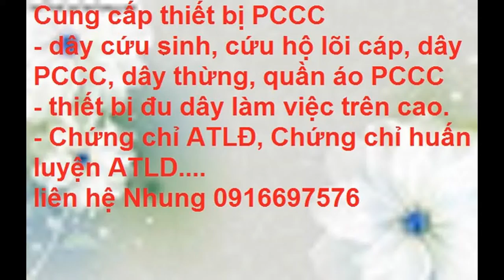Thiết bị thoát hiểm nhà cao tầng 0916697576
sản xuất dây thừng, dây leo núi.